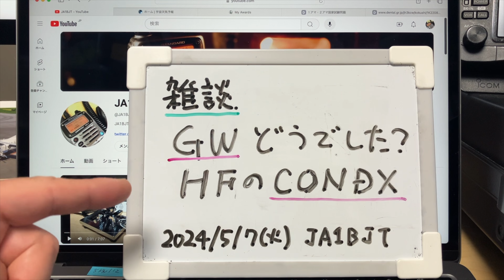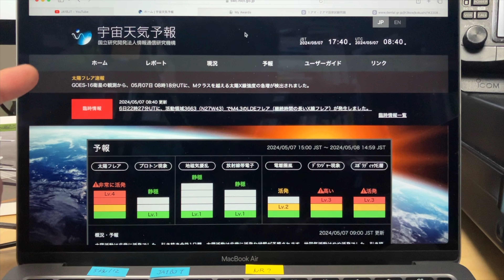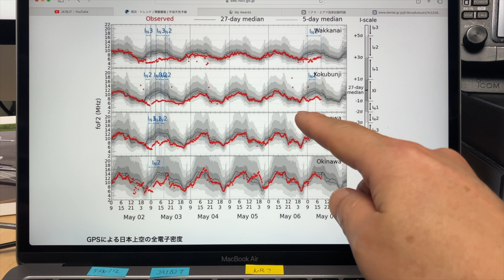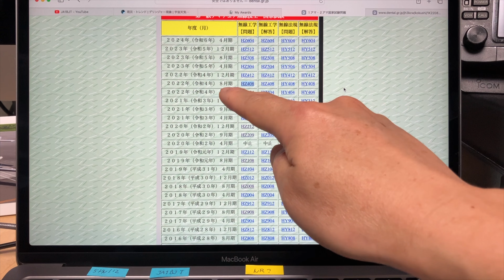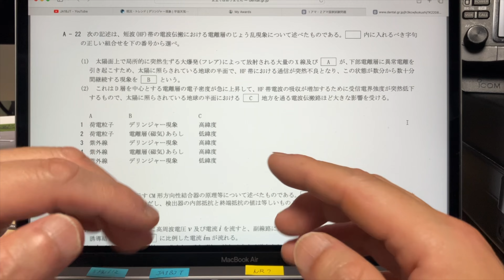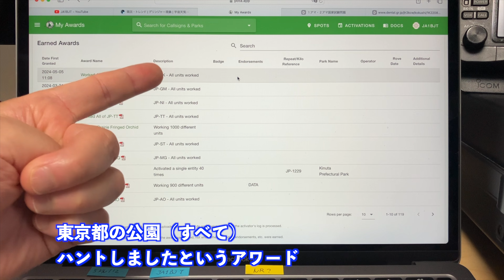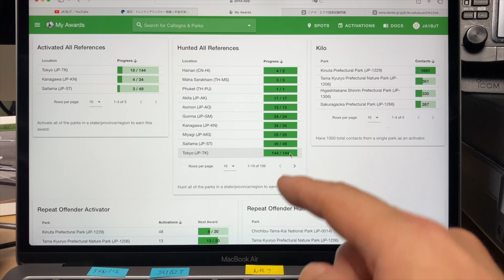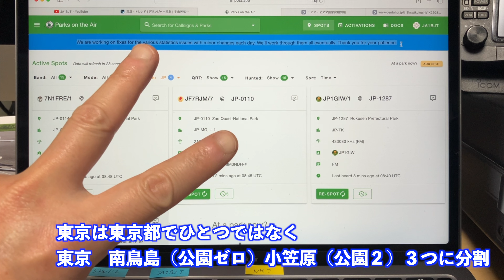【雑談】GWどうでした？ HF CONDX いまひとつ POTA なんちゃってアワード 2024/05/07 アマチュア無線 VLOG 473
JA1BJT（CW初心者）です。2024年5月7日、GW終わっての雑談。HFのコンディションが日中厳しくてあまり無線で遊べず。5/3は2m CWで東京コンテスト参加。その他、POTAでなんちゃってアワードをゲット。東京都ハンターコンプ？扱い。ほんとは２つ足りません。いわゆる雑談。

JA1BJT、チャンネルメンバーシップを始めました。
メンバーシップBasic会員、募集中です。ご登録、応援よろしくお願いします。

そこまでは・・・という方でも、動画を見て少しでも役に立ったところがあれば
動画作成の励みとなります。
アマチュア無線関連の動画は視聴者層がかなり限られます。
良い方の反応をいただけると、とても嬉しいです。どうぞよろしくお願いします。

この動画はiPhone SE3による撮影です。

参考
マンフロット(Manfrotto) ミニ三脚 PIXI ブラック MTPIXIMII-B

使っているモバイルバッテリー（Amazon在庫なし）
cheero モバイルバッテリー Power Plus 5 Premium 20000mAh with Power Delivery 60W (Black) 大容量 (パワーデリバリー対応) 3ポート出力 USB-A USB-C 対応機種へ超高速充電 iPhone/Android/Galaxy AUTO-IC搭載 PSEマーク付 CtoCケーブル付 CHE-109

容量が少し少ないタイプ（Amazon在庫あり）
モバイルバッテリー cheero Power Plus 5 15000mAh with Power Delivery 45W (Black) 大容量 (パワーデリバリー対応) 2ポート出力 USB-A USB-C 対応機種へ超高速充電 iPhone/Android/Galaxy AUTO-IC搭載 PSEマーク付 CtoCケーブル付 CHE-106

ファラデーシート（使っているものはこれですが、他にもいろいろ販売されてます）
LOL-FUN 電磁波遮断シート 電磁波防止シート 138cmx100cm ファラデー生地 電磁波防止布 EMI保護 ニッケル銅生地 家庭用シールド シールド生地 RF信号ブロッキング生地 電磁波対策 RFID 電磁波干渉防止シート

（お願い）
コメント欄は、他のCW初心者、アマチュア無線家の方もご覧になれます。
動画の主題から外れたコメントについては、個別回答はしません。
ご自身の主張がある場合は、ご自身のチャンネル、ブログ、SNSなどでご発信ください。
節度あるご利用をお願いします。